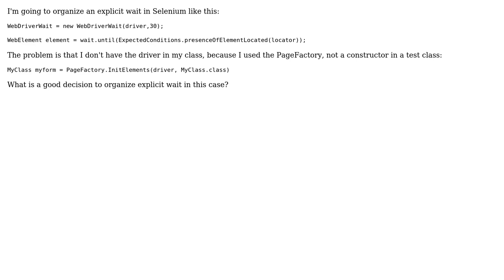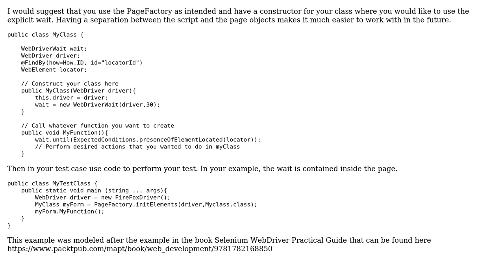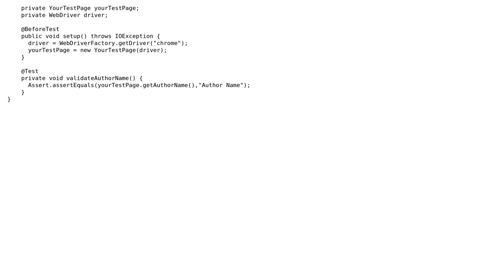How to explicitly wait while using page factory in Selenium? (2 Solutions!!)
How to explicitly wait while using page factory in Selenium?

With thanks & praise to God, and with thanks to the many people who have made this project possible! | Content (except music & images) licensed under CC BY-SA | Music | Images & others | With thanks to user Spriha user Ben user 7cart project and the Stack Exchange Network Trademarks are property of their respective owners. You are responsible for your own actions.